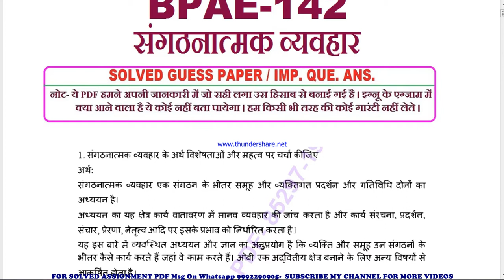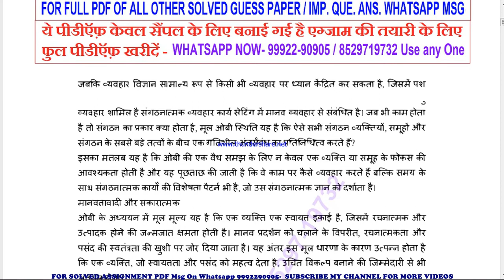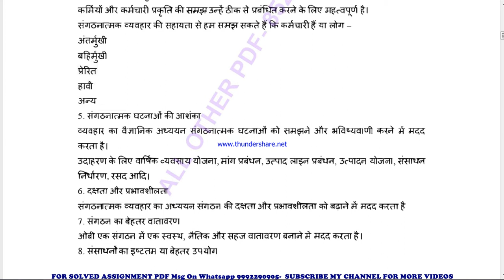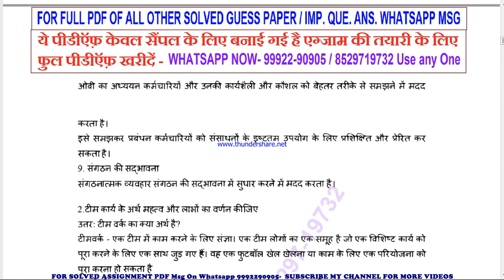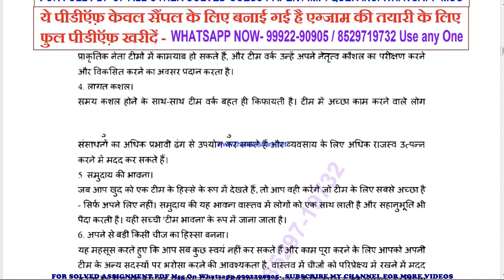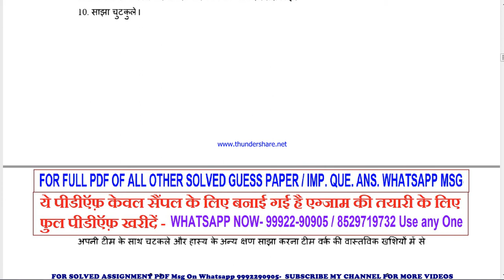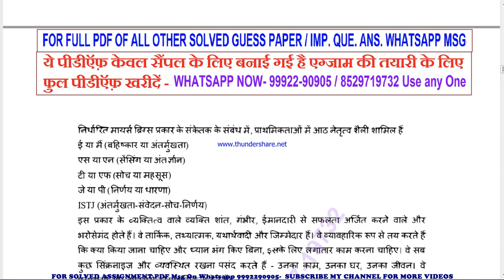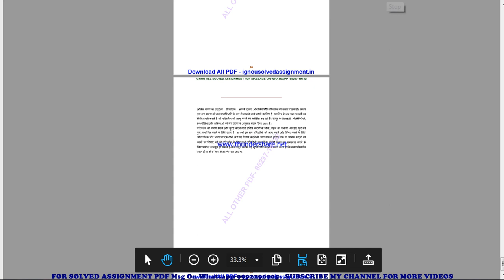bpae 142 important questions | bpae 142 previous year question paper | bpae 142 study material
bpae 142 previous year question paper,
bpae 142 important questions,
bpae 142 important questions 2022,
bpae 142 sample paper,
bpae 142 study material
bpae 142 sample paper 2022,
bpae 142 guess paper,
bpae 142 guess paper 2022,
bpae 142 previous year question paper in hindi,
bpae 142 important questions in hindi,
bpae 142 important questions 2022 in hindi,
bpae 142 sample paper in hindi,
bpae 142 sample paper 2022 in hindi,
bpae 142 guess paper in hindi,
bpae 142 guess paper 2022 in hindi,

guess paper,
ignou guidance,
ignou assignment,
ignou books,